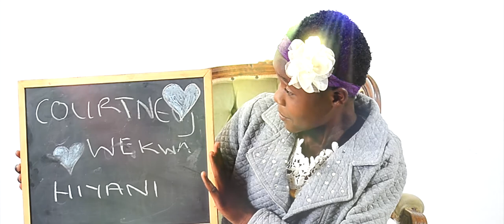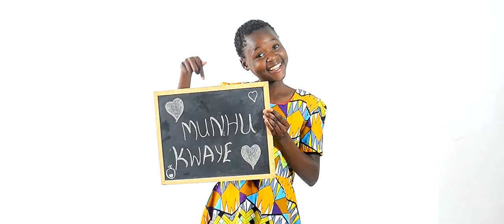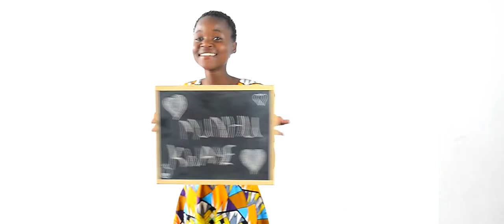Courtney-Munhu kwaye (OFFICIAL VIDEO)2020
Video by iTen Productions and song pProduced by Mnandi Records